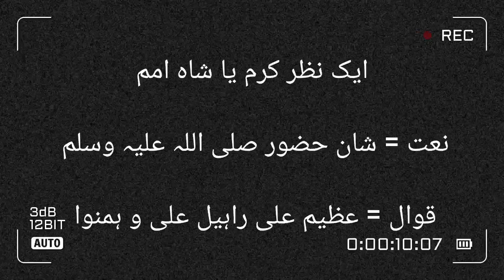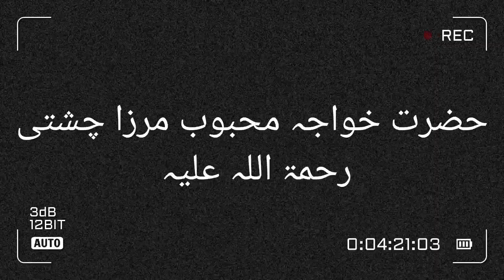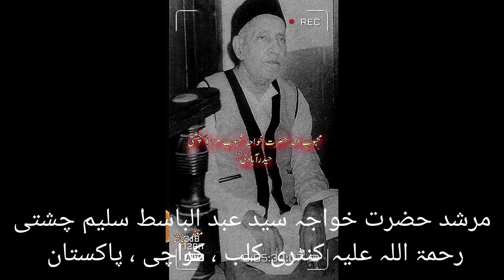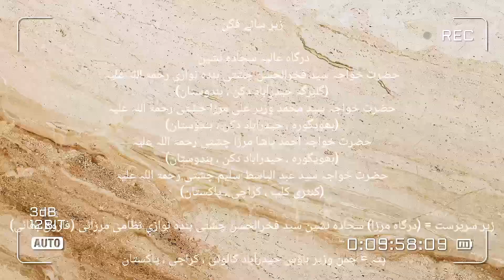Aik Nazar E Karam Ya Shah E Umam by | Azeem Ali | Qawwali | Chaman E Wazir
Qawwali = Aik Nazar E Karam Ya Shah E Umam

Kalam = Shan E Huzoor Sallal Lahu Alahaye Wasalam

Qawwal = Azeem Ali Raheel Ali Qawwal & Party

Zaer e Sarparast = (Sajjadah Nasheen) Syed Fakhrul Hasan Chishti Bandanawazi Nizami Mirzaye Chishti (Walid E Mohtaram) (Karachi, Pakistan)(Chaman E Wazir House) (Dargah E Mirza)